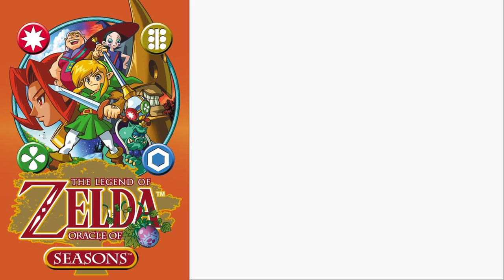The Legend of Zelda: Oracle Of Seasons - Episódio 4 - Uesudorasu